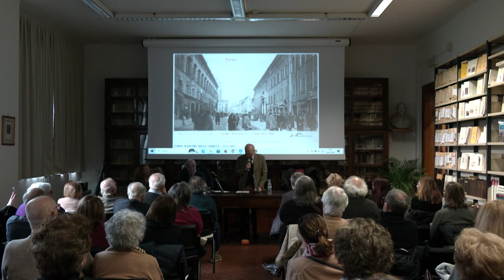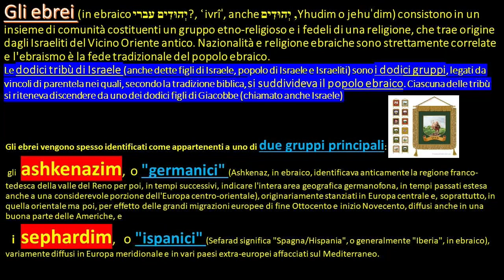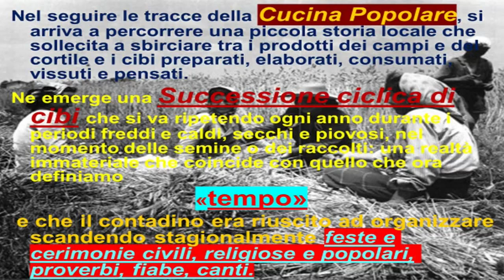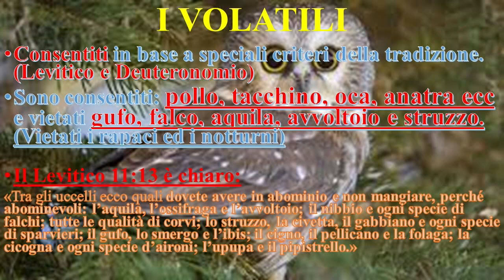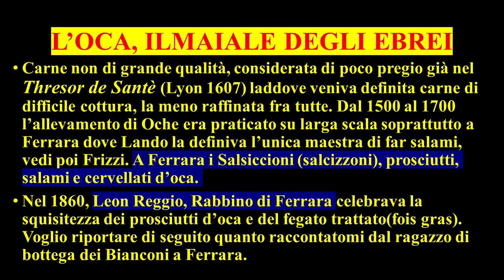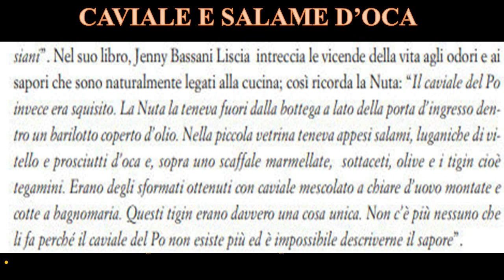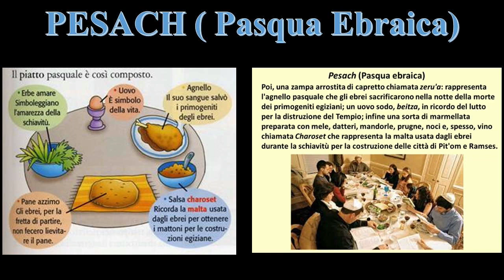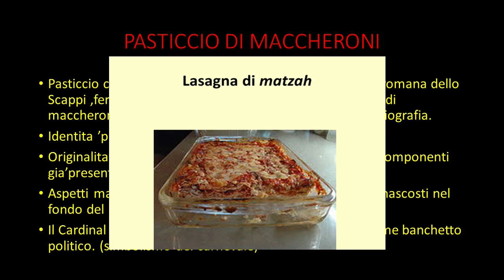La Cucina Kasher e quella Rinascimentale di Messisbugo e Rossetti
Video della seduta accademica del 16 febbraio 2024, tenuta dal dott. Marco Nonato (accademico dell’Università degli Studi di Ferrara, a tutt’oggi libero professionista e pilota). La relazione sulla cucina Kasher vuole descrivere innanzitutto le regole che guidano questa cucina. Ferrara rappresenta una delle comunità ebraiche più importanti  in Italia,  laddove i cibi manifestano le differenti origini dei suoi membri:  soprattutto Sefarditi, Askenaziti,  Romanioti e altri. Essi contribuiscono con le buricche di ispirazione spagnola e portoghese, le Hamin, le ricette con la zucca disfatta, regina della cucina locale, ai piatti a base di carne d’oca ed al caviale tipico cotto che si rifà in parte all’antica ricetta rinascimentale di Messisbugo , alla bongola ed alla variazione senza carne, ma con i funghi del Pasticcio di Maccheroni, agli zuccherini di Pasqua ferraresi, a dare una impronta locale alla nostra cucina ebraica naturalmente seguendo le ricorrenze che scandiscono il ciclo annuale delle feste.